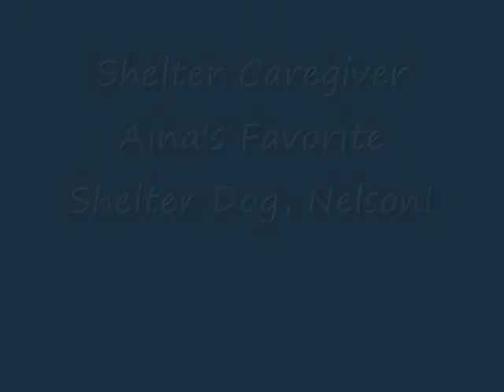Marquette County Humane Society -Shelter Staff Pick Nelson